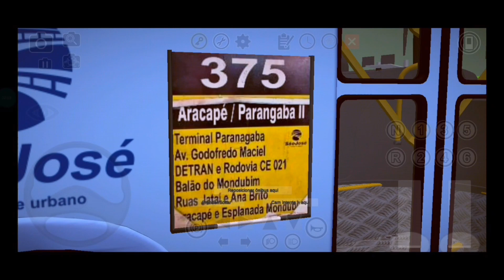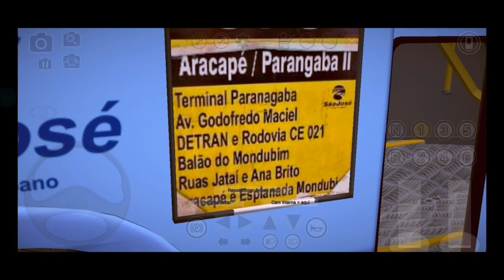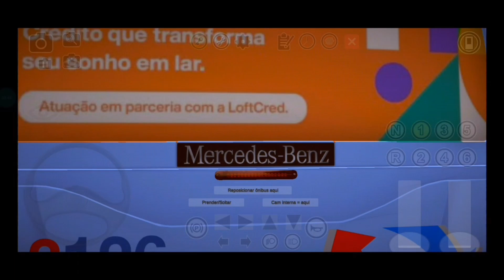🔸Especial🔸Marcopolo Torino 2007 MB OF-1722m - Linha 375 Parangaba/Aracapé 2 [Proton Bus Fortaleza]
- 𝗖𝗵𝗮𝘃𝗲 𝗣𝗶𝘅 𝗔𝗹𝗲𝗮𝘁𝗼𝗿𝗶𝗮 -
6eac6a2d-6f2b-4f03-a5d4-4c2c27e7b11c